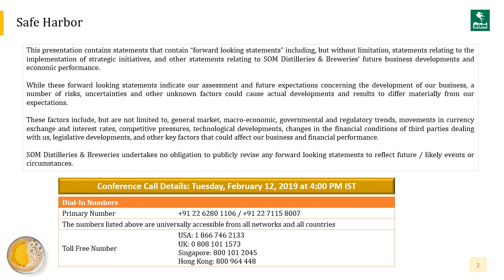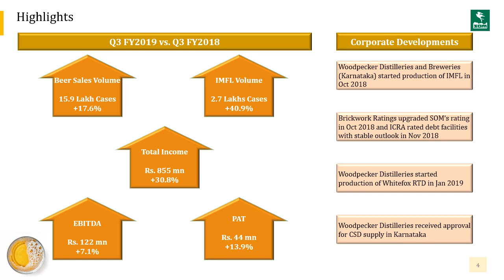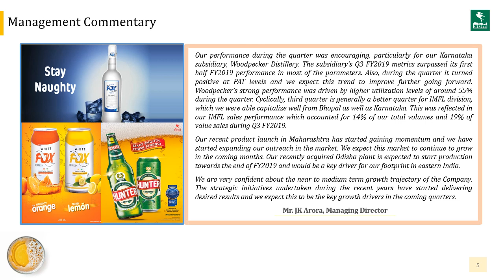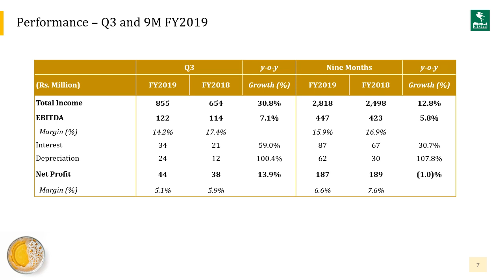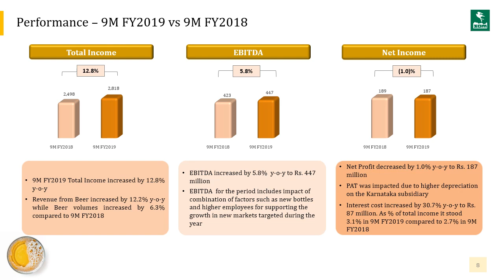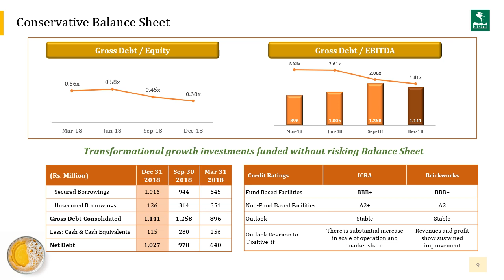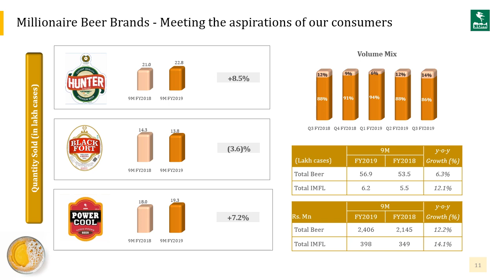SOM Distilleries and Breweries 3Q FY2019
If you would like to know more about the company, please contact our Investor Relations Advisor, Churchgate Partners on . Thank you.